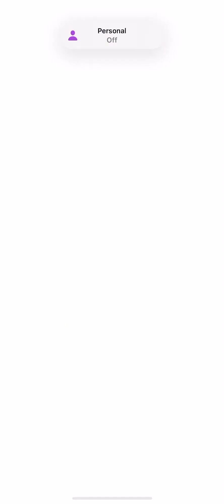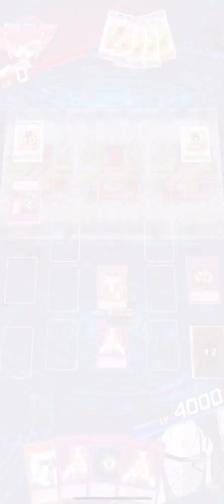Time lords are broken if you know how to use them correctly